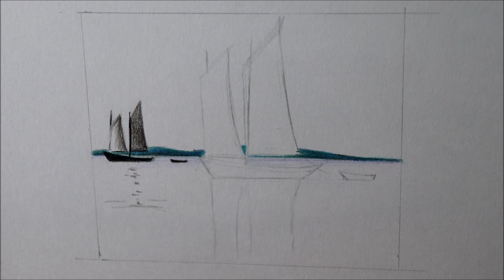Como desenhar paisagem de mar com barcos - passo a passo - narrado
Olá , neste vídeo eu vou te mostrar como desenhar uma marinha passo a passo.

Na descrição deste vídeo estão todos os matérias e equipamentos que uso para desenhar e gravar meus vídeos

 Materiais usados ↓
➥Papel hahnemühle nostalgie 190
➥Lápis Faber Castell  graduado 2B
➥Lápis lyra rembrandt
➥Lápis Faber Castell Polychromos
➥Marcador Cis graft